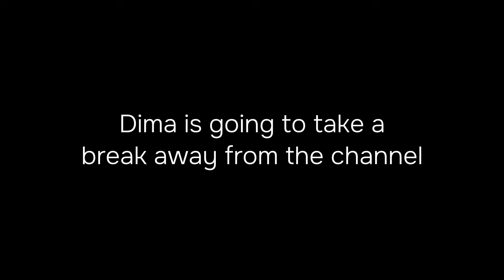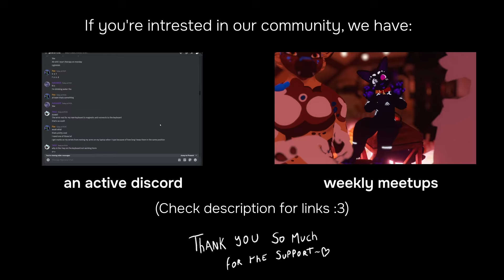Furry ASMR | Embarrassed Dragon Tries To Relax You (soft-spoken whispering stuffs)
Thank you to my good boy @JackTheYeenster  for editing this video

He is such a dork…

A friendly place to hang out! Also, I hold VRC meetups most Saturdays so please join :3

Must be 18+ to join.